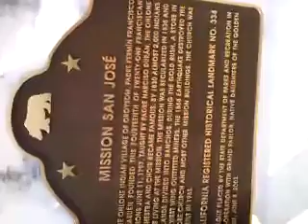Mission Landmark no 334